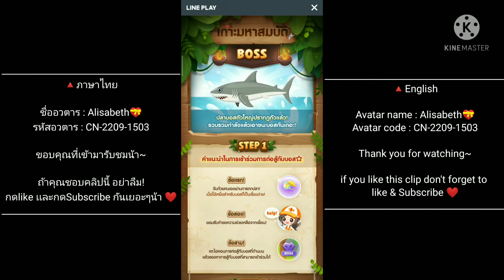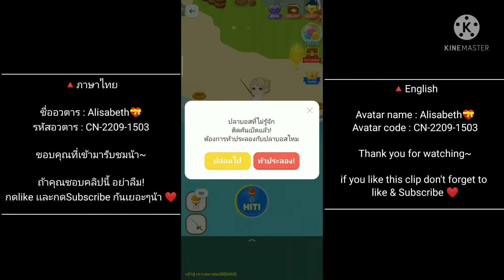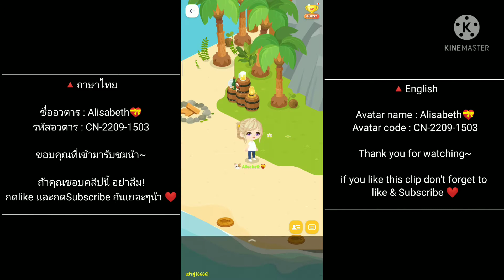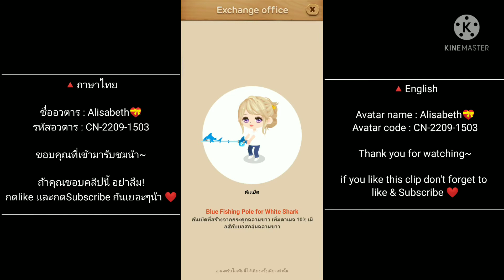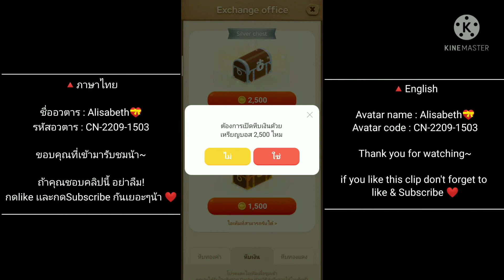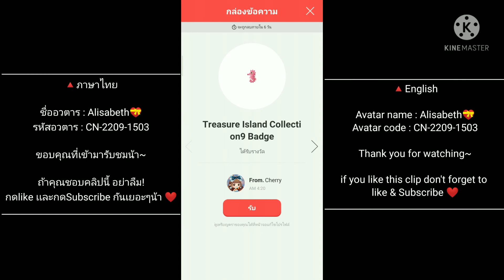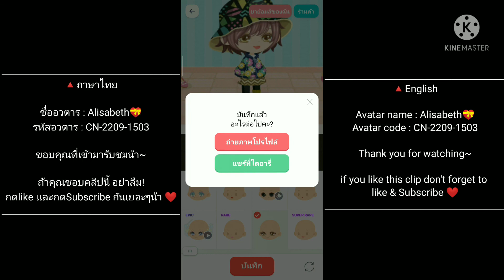LINE PLAY : มารับของเกาะมหาสมบัติปลาฉลามขาว🦈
Event : เกาะมหาสมบัติ ss.1 (ฉลามขาว)

ชื่ออวตาร : Alisabeth💝
รหัสอวตาร : CN-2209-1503

ขอบคุณที่เข้ามารับชมน้า~

ถ้าคุณชอบคลิปนี้ อย่าลืม!
กดlike เเละกดSubscribe กันเยอะๆน้า ❤️
🔺English

Avatar name : Alisabeth💝
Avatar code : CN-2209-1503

if you like this clip don't forget to